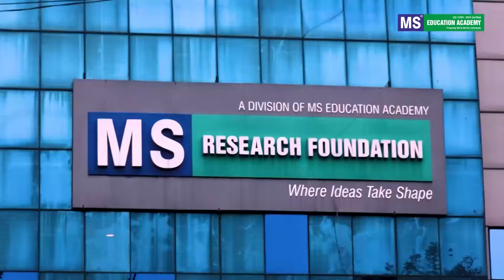CM Revanth Reddy Ne Kiya Kisano Ka Loan Maaf, Hyd Malakpet Mein Jashan Ka Mahool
FOR DETAILS
CALL EVERY TIMES NEWS EDITOR-IN-CHIEF, MOHAMMED OMER FAROOQUI
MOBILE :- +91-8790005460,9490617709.